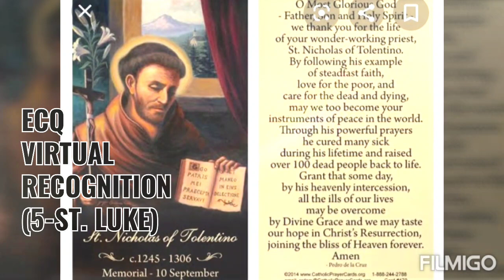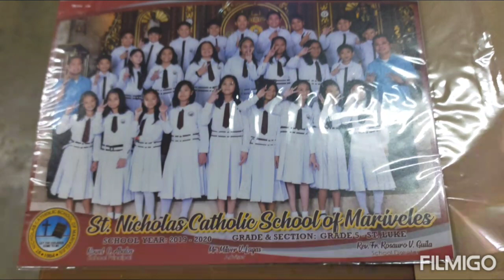5-ST. LUKE 2020: ECQ VIRTUAL RECOGNITION